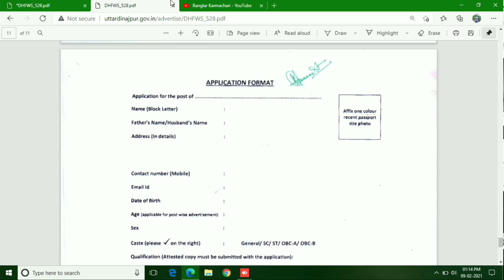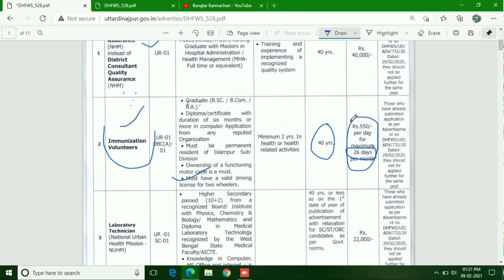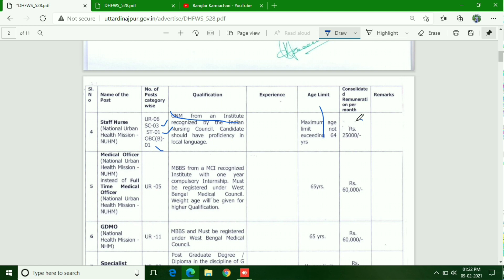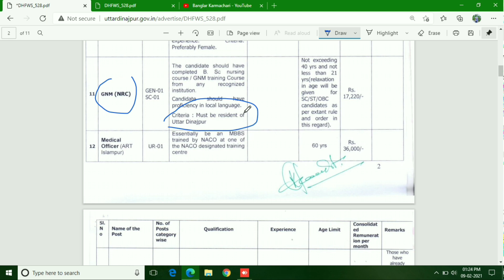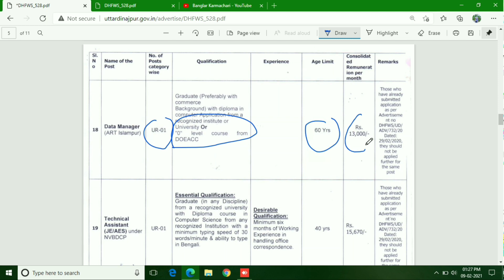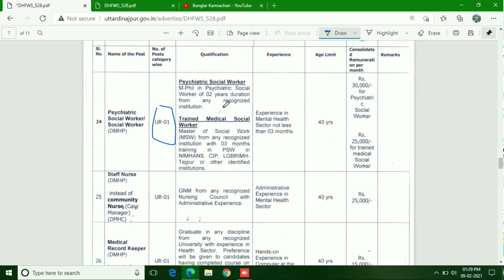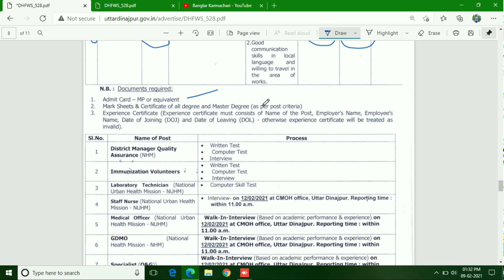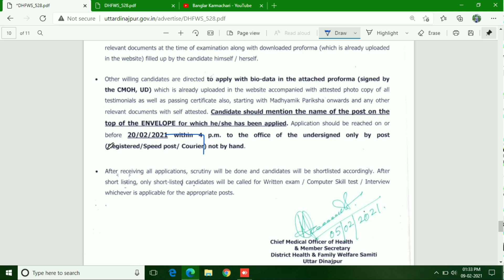ভোটার আগে বড় নিয়োগ । ২৯ টি পোস্টে নিয়োগ বিভিন্ন যোগ্যতায় ।Engagement in various posts Health Instute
Revised Applications are invited for contractual engagement in various posts at different Health Institutions of Uttar Dinajpur district against the advertisement no. DHFWS/UD/ADV/732/20 dated 29/02/2020 under various programme under Department of Health & Family Welfare Samiti, Uttar Dinajpur.